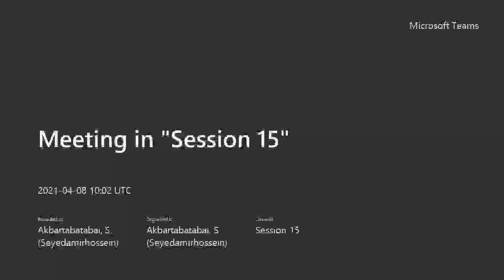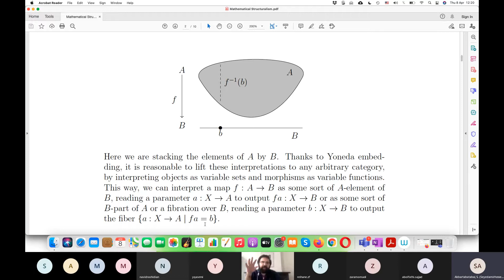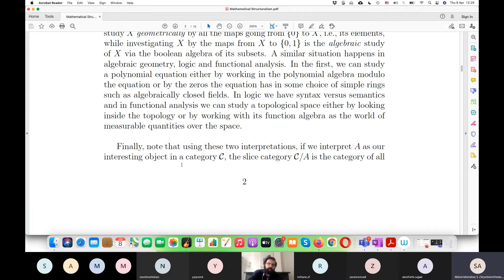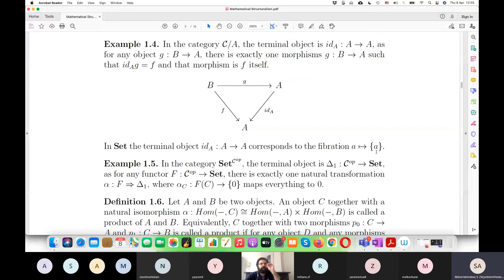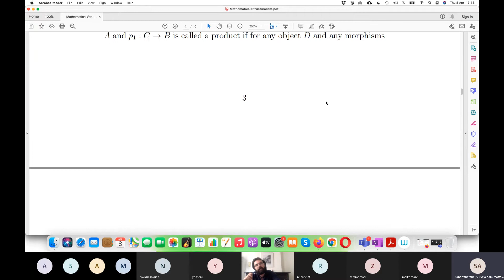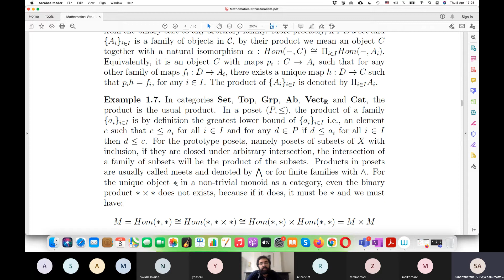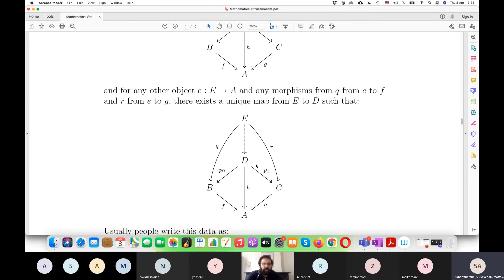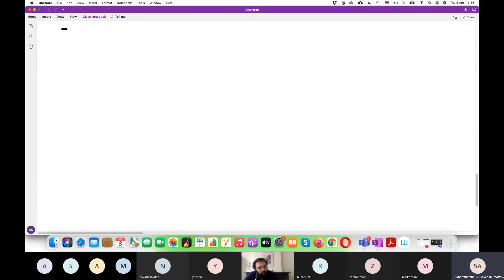جلسه‌ی پانزدهم- شی ترمینال٬ ضرب دکارتی٬ پول‌بک و نکاتی درباره‌ی خوانش‌های جبری و هندسی